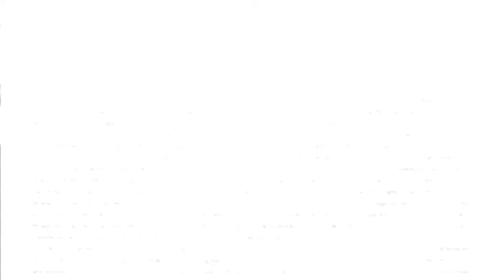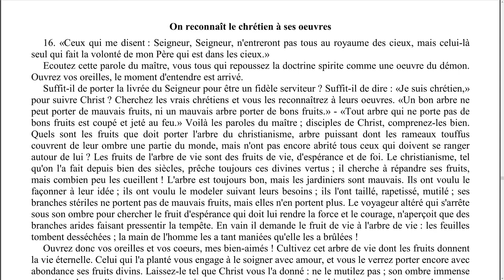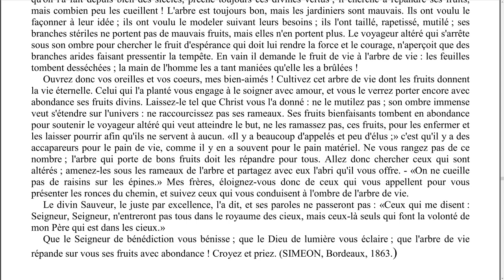Elévation de pensée - 0046 - On reconnaît le chrétien à ses œuvres - LA MAISON DU SPIRITISME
Episode N°46 : On reconnaît le chrétien à ses œuvres

00:09 Lecture
05:16 Réflexions

Lecture :
L'évangile selon le spiritisme - Allan Kardec
Chapitre 18 - Beaucoup d'appelés et peu d'élus.
On reconnaît le chrétien à ses œuvres

Rejoignez-nous !